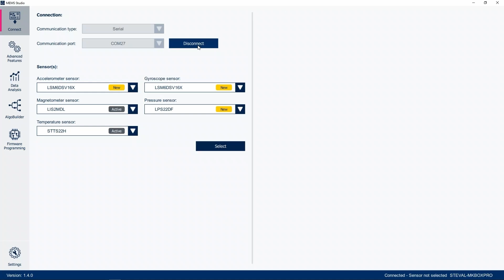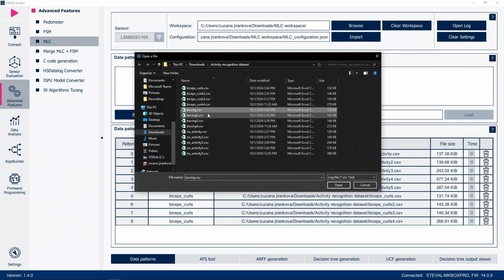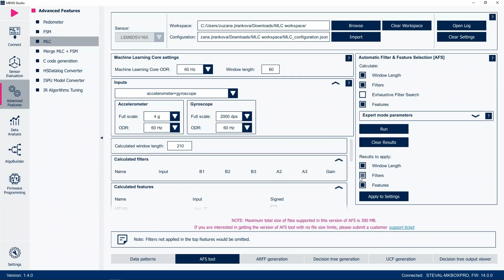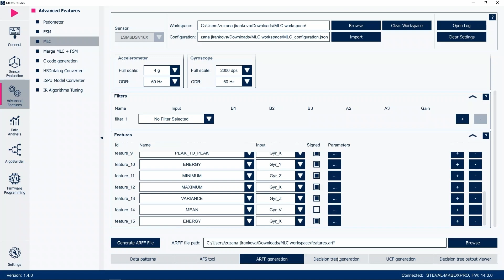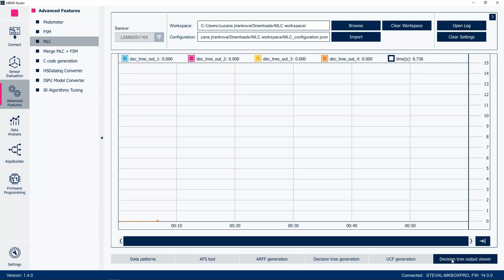Automatic filters and features selection for Machine Learning Core in MEMS Studio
In this tutorial, we tell you about a new automatic filters and features selection tool in MEMS-Studio that makes configuration of your machine learning core a breeze. See the new feature in action as our presenter walks you through a sports activity detection use case.

MEMS-Studio is a complete desktop software solution designed to develop embedded AI features, evaluate embedded libraries, analyze data, and design no-code algorithms for our entire portfolio of MEMS sensors. It offers a versatile development environment, enabling the evaluation and programming of all MEMS sensors, and introduces a new generation of solutions to expand the functions of the well-established applications Unico-GUI, Unicleo-GUI, and AlgoBuilder.

MEMS-Studio is part of the ST Edge AI Suite, which is an integrated collection of software tools, designed to facilitate the development and deployment of embedded AI applications.